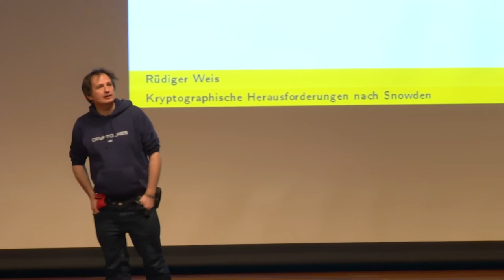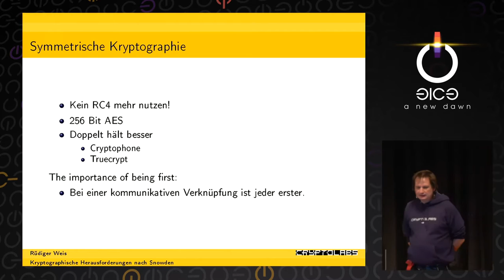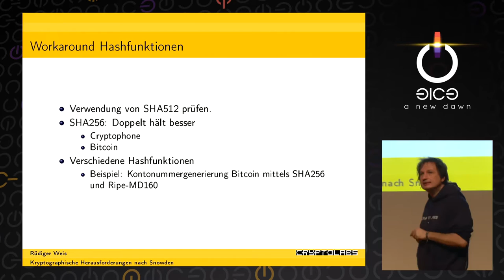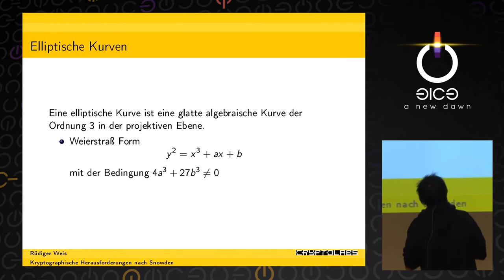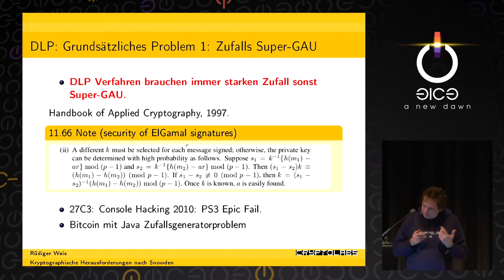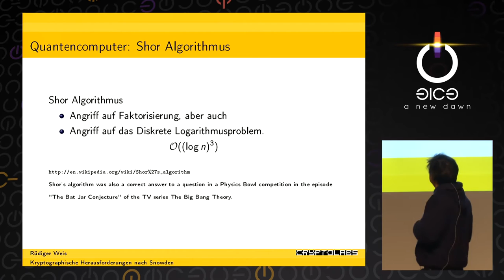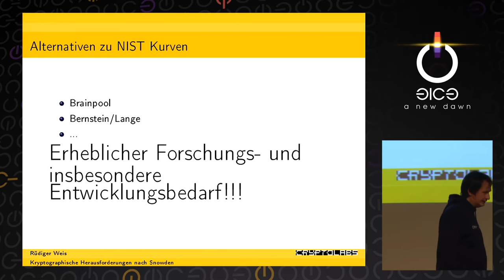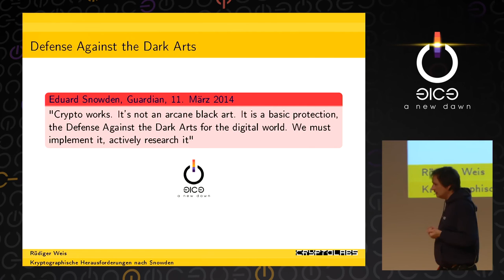ruedi: Krypto für die Zukunft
(K)ein kleiner Rant über Elliptische Kurven, Quantencomputer, Bitcoins und die NSA et al.

ruedi